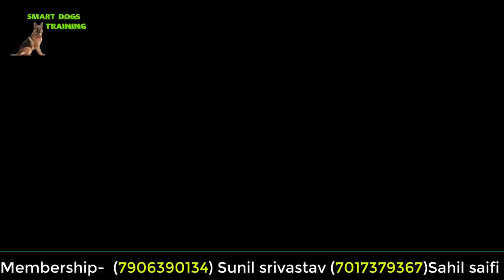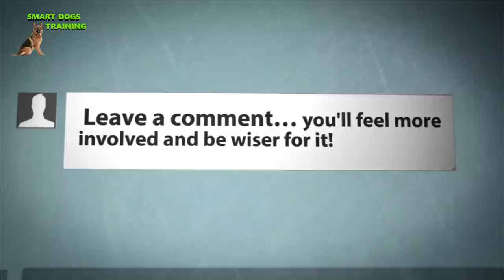How to Check Doberman Pinscher Puppy Purity in hindi || Pure Doberman breed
Membership-
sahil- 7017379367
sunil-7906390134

Smart Dogs Training Ab Tak
Ye Sab Videos Upload Kar Chuka Hai (LINKS  BELOW) :

AND MANY MORE VISIT VIDEOS SECTION

 DOG ACCESSORIES AND FOOD LINKS:

DOG SNACKS (RECOMMANDED BY SSSDT)

Purepet Mutton Flavour, Real Chicken Biscuit

Purepet 100% Vegeterian Biscuit

Nootie Freshly Baked Cookie

.DOG BONES.

Chew Dog Bone 3 Inches 1 Kg Pack

Bonestix Dog bone (3-inch x 6 Pcs) + 120 gms Chicken Sticks (BEST OFFER)

Choostix Chicken Dog Treat, 450g

.DOG FOOD AND GRAVY.

Pedigree Gravy (PACK OF 15 )

Pedigree Puppy Dog Food Milk & Vegetables, 1.2 kg Pack

Pedigree Puppy Dog Food Chicken & Milk, 6 kg Pack

.ACCESSORIES.

Paws for A Cause 90% hair fall control DeShedding tool

Self-Cleaning Slicker Brush

Goofy Tails Dog Slicker Brush

Dogspot Double Bristle Brush (Large)

Himalaya Erina Coat Cleanser, 450 ml

Dog Feeding Bowl Steel, Large

Paw Pattern Pet Dog Shower Grooming Bathing Gloves (RED/GREEN)

Soft Dog/Cat Bed

Super Dog Foldable Scooper

Dog Crate (Medium, 36x23x25 inch)

.TOYS.

Super Dog Rope Toy

Choostix Dog Musical Ball

Dog Cat Pet Toys Play Woven

//no use//
check doberman purity
dog training in hindi
dobie purity
dobarman purity
dobar purity